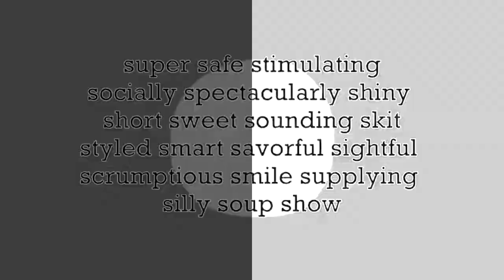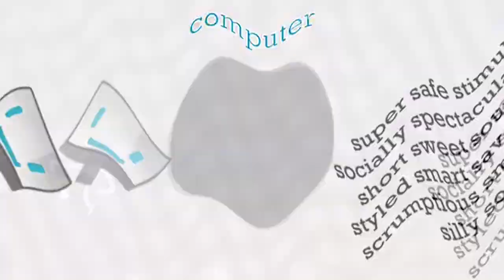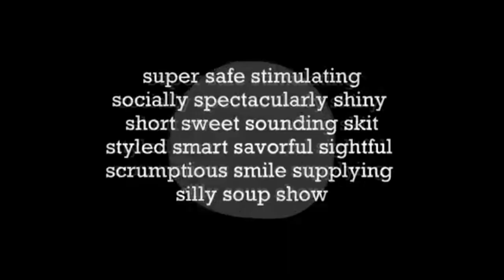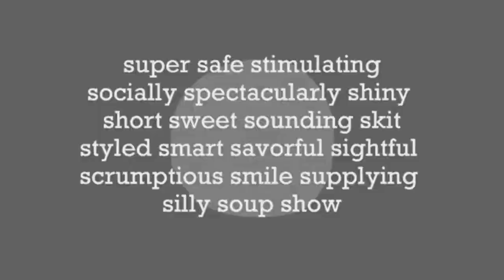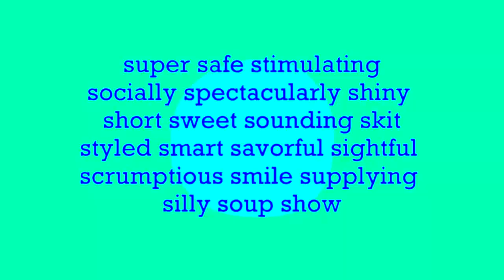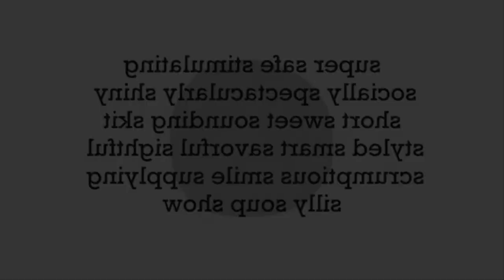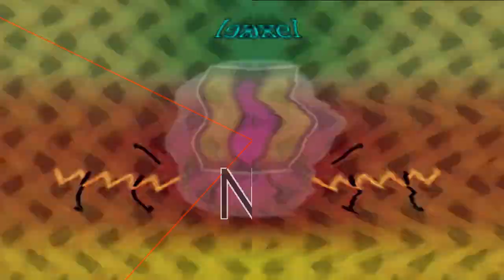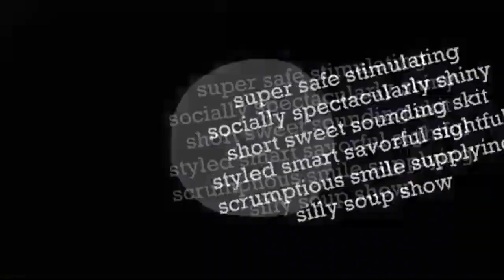SSSSSSSSSSSSSSSSSSSSSSSSS intro effects (nein csupo effects)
i know im making effects this month right now, heres the software i used:
NewBlue FX